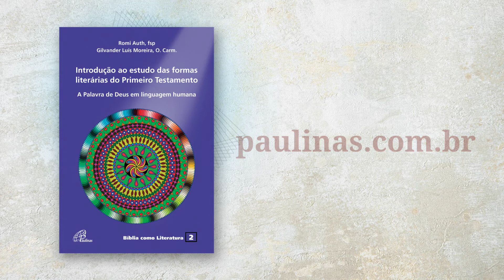Paulinas Podcast | Introdução ao estudo das formas literárias do Primeiro Testamento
Descubra aqui sua próxima leitura!

O Primeiro Testamento, ou o Antigo Testamento, como o chamamos, tem formas literárias distintas em seus livros. No Paulinas Podcast de hoje, conheça uma obra que pode ajudar a compreender e estudar esses livros da Sagrada Escritura. Ouça!

Paulinas Podcast conectado com você.
Clique no botão “Inscrever-se” do nosso canal. Depois, clique no sininho para receber nossos conteúdos no seu celular, tablet ou computador.